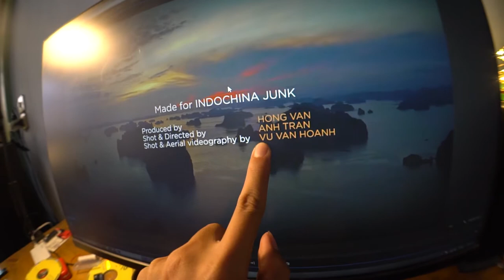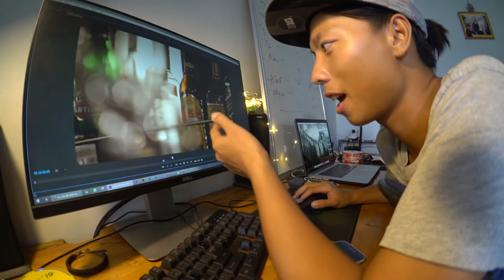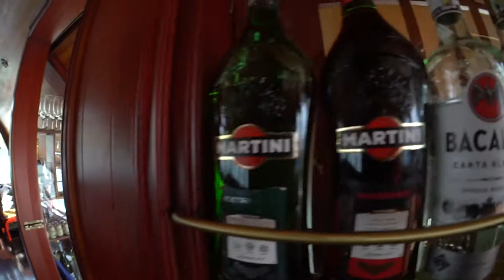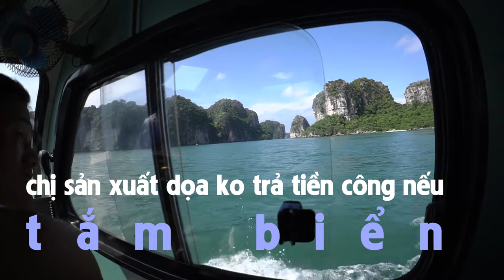Vlog.03 Ep 2/2 Quay video du lịch - 3 ngày 2 đêm trên vịnh Hạ Long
Quay film du lịch, video du lịch là cách nhanh nhất và trực quan nhất để quảng bá sản phẩm du lịch.
Mình vừa có dịp được trải nghiệm tour 3 ngày 2 đêm trên tàu Red Dragon của công ty Indochina Junk . Dù sinh ra và lớn lên tại mảnh đất này nhưng mỗi lần được đi làm việc trên vịnh đều khiến mình không khỏi bất ngờ trước khung cảnh thiên nhiên ban cho.
1 ngày làm việc quay phim không hề nhàn hạ như những gì chúng ta vẫn tưởng qua những gì khoe trên mạng, xem cho vui nhé vì nhiều khi ko quay lại được .
Clip chính thức :
Sony A6300
Sel 16 + FE convert
Rode pro